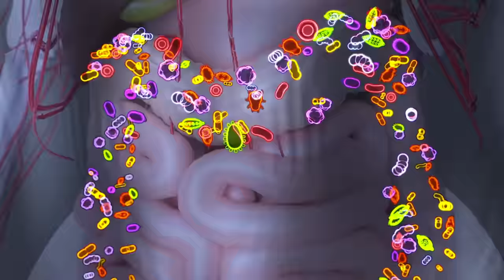पहले दिन से ही मोटापा घटना शुरू | Burn Belly Fat & Lose Weight Fast With These Tips | Anurag Rishi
Lose weight with these weight loss tips. This is the best way to lose belly fat. So if you wanna know how to lose weight in a week or how to lose weight at home then these healthy weight loss tips or fat loss tips are for you. Coz these are natural weight loss tips in hindi by Mr. Anurag Rishi

► Himalyan Pink Salt
► Organic Shakkar
► Organic Shakkar 2
► Desi Khand
► Organic Mishri

The information contained in the Video Content posted on Anurag Rishi YouTube channel represents the personal views and opinions of the original creator and does not necessarily represent a professional opinion.

The Video Content is not intended to be a substitute for professional medical advice, diagnosis, or treatment. Always seek the advice of your physician or other qualified health provider with any questions you may have regarding a medical condition. Never disregard professional medical advice or delay in seeking it because of something you have read or seen on this channel.  Wishing you good health, fitness and happiness. Anurag Rishi